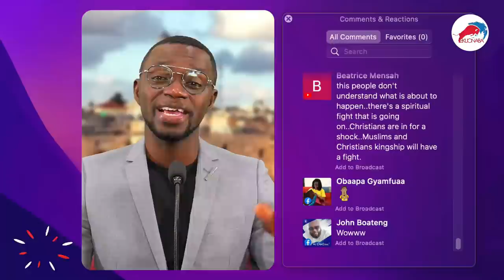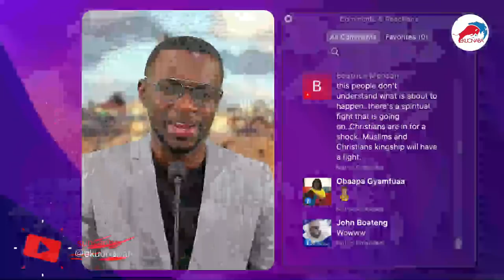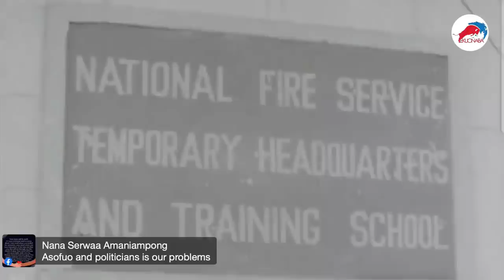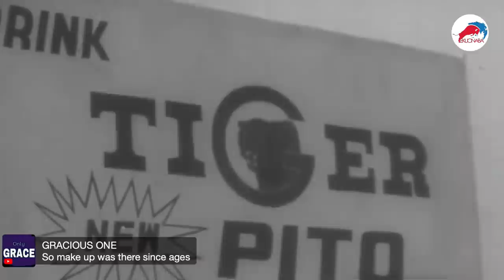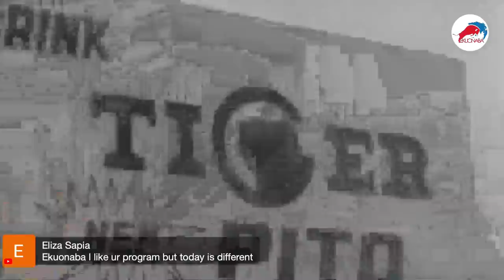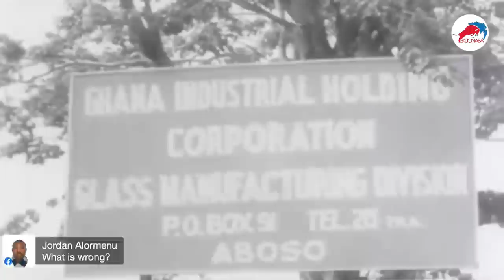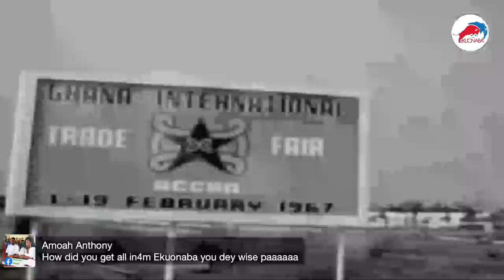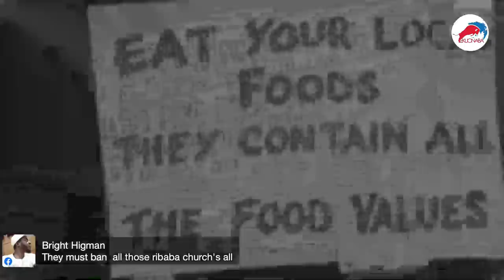Oh Ghana! what happened kindly share & comment